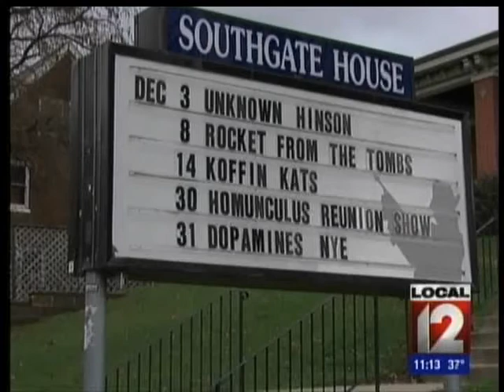2011 IN CINCINNATI OHIO & THE WORLD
2011 IN CINCINNATI OHIO & THE WORLD_WKRC_12_31_2011.mpg